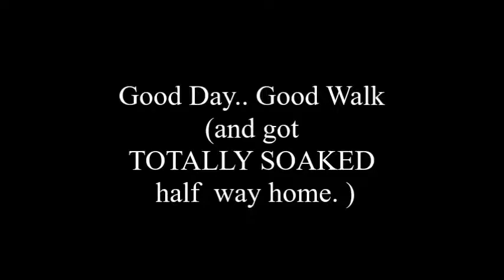Walk to Loch Fad from Rothesay, Isle of Bute